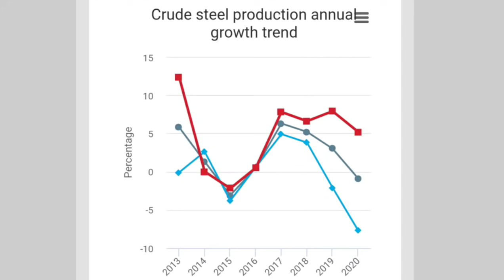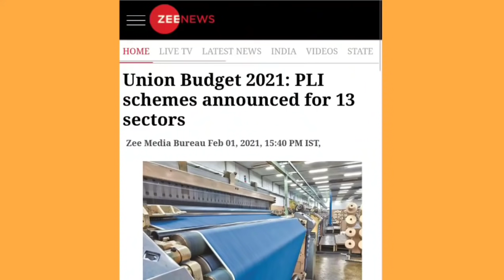100% Made in India🔥India to Soon Manufacture most Advance Auto-parts, Steel & Textile 🔥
Govt to notify PLI scheme for auto components, steel, textile

 Additional Secretary in the Department for Promotion of Industry and Internal Trade (DPIIT) Sumita Dawra said that the government introduced the PLI scheme to encourage an incentive-led model for manufacturing, attracting advanced technologies, bringing in economies of scale and meeting quality standards

The government last year approved the PLI scheme for 13 sectors with a total outlay of nearly Rs 2 lakh crore over five years.

electronic components plant
Indian to become a manufacturing hub
solar energy
cheapest electric car in India
tata group
apple to 'make in India